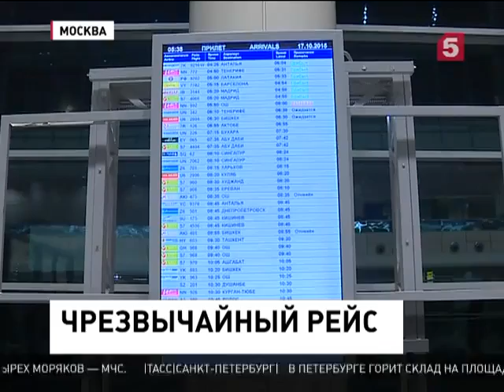В Сирию доставлены 20 тонн гуманитарной помощи, оттуда в Москву вывезены люди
Из Сирии вернулся российский транспортный самолёт, доставивший туда 20 тонн гуманитарной помощи. Прежде всего, продуктов и медикаментов. Обратно в Москву он прилетел с семьями, бегущими от войны.